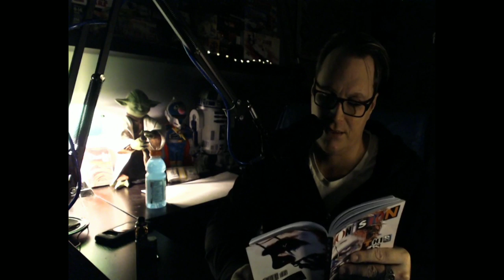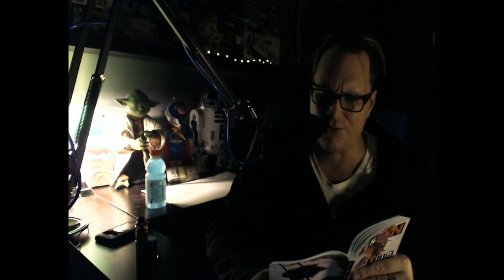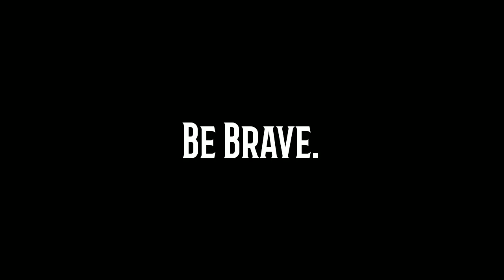Doctorpiece Theatre- Chapter 21 This is Why I Hate You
This video features chapter 21 of this is why I hate you. I don't know where this book is going and I don't understand why we're still at the army base.

The Doctors Office